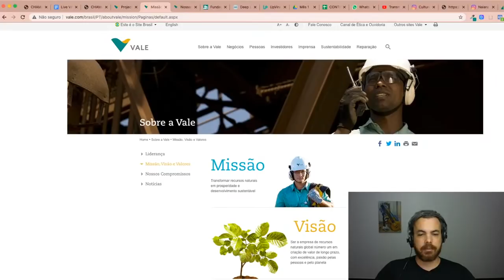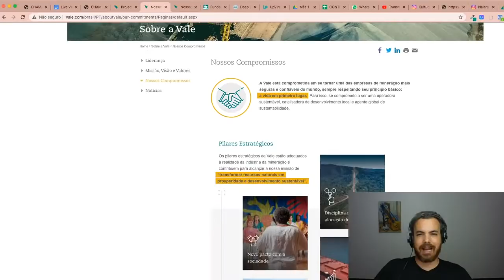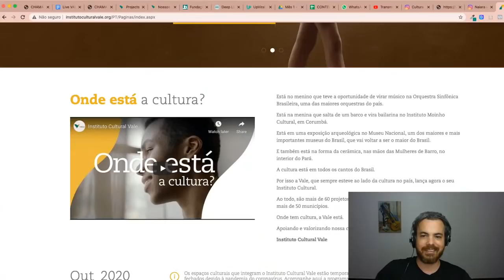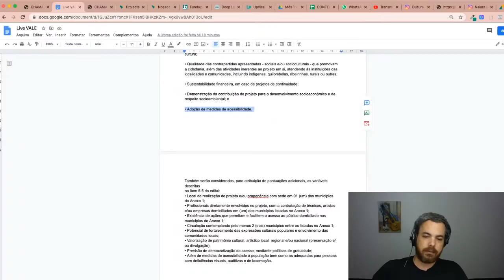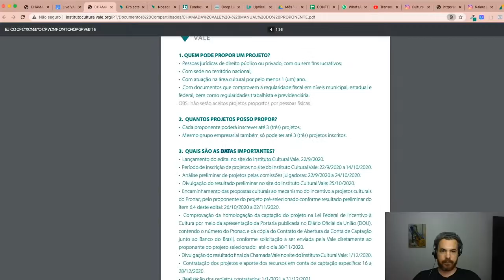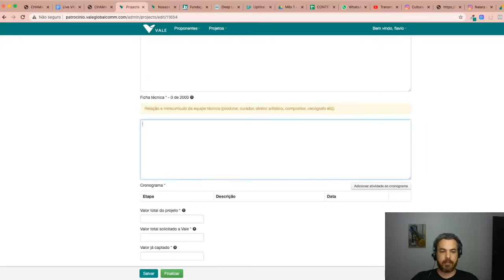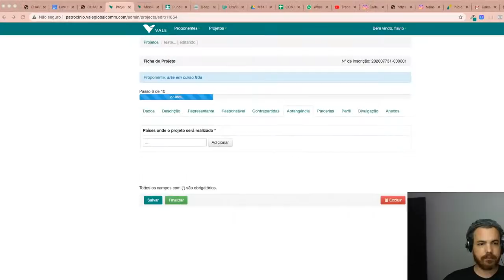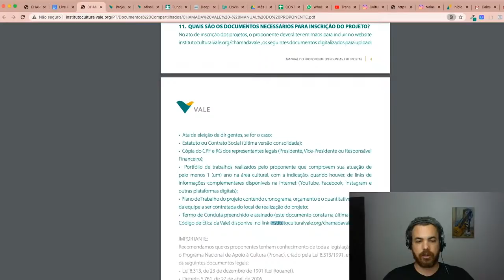Destrinchando o Edital de R$ 20 milhões da VALE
Conheça o Curso Viver de Arte e aprenda a captar de R$ 100 mil a mais de R$ 1 milhão pra seu projeto artístico:
O edital de R$ 20 milhões da Vale destrinchado!
 Quer aprender a elaborar um projeto vencedor?
Nessa live eu irei destrinchar o edital de patrocínios da VALE e te explicar o que é mais importante para você conseguir ganhar o recurso pro seu projeto. Dois alunos Viver de Arte ganharam o edital da Petrobrás com ajuda de nossas aulas, então conteúdo vai ser OURO!
A aula é gratuita e online, dia 08/10, quinta-feira, 20:30!
Aprenda a captar de R$100 mil a R$1 milhão para sua arte, com o método que levou meus alunos e clientes a captarem mais de R$ 28 milhões só em 2020 ↓

O Curso Viver de Arte te ensina a colocar sua ideia no papel e transformá-la em um projeto que é facilmente aprovado em leis de incentivo e ganha editais de cultura. Além disso, você também vai conhecer as melhores técnicas para captar patrocínio com as grandes empresas do mercado. E o melhor de tudo: sendo muito bem remunerado por isso!